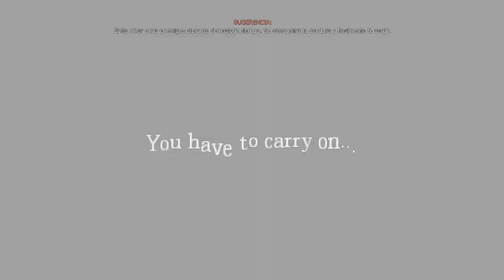Estornudo espontaneo | Amnesia: Last Night | Ep.2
Like, Sub y Fav ayudan bastante!!! :)

Tuenti: Thejaruor Youtube Gameplays